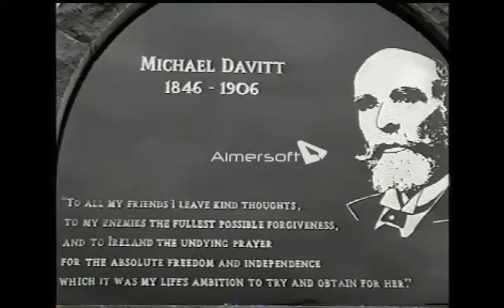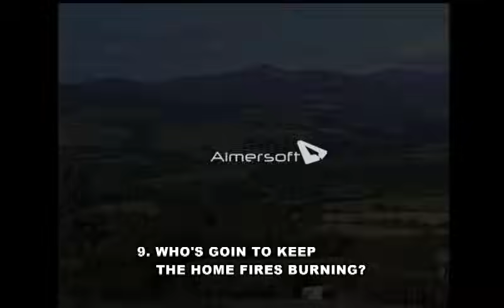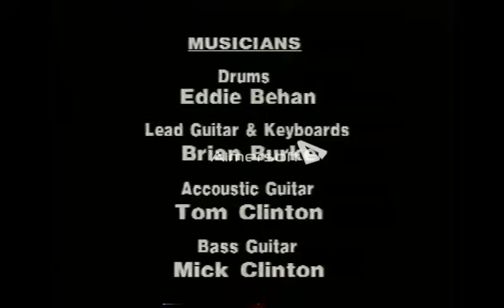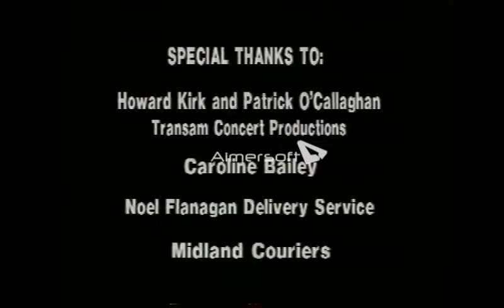Kevin Prendergast - Back To County Mayo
1) Our House Is A Home, Starts 0.00. 2) The Light In The Windows, Starts 02.58. 3) Peace To All The Nations, Starts 05.44. 4) My Old Leitrim Home, Starts 09.21. 5) Do What You Do Do Well, Starts 12.22. 6) Let's Go Back To County Mayo, Starts 14.50. 7) Ill Sing About Roscommon, Starts 17.35. 8) Red Is The Rose, Starts 20.16. 9) Whos Going To Keep The Home Fires Burning, Starts 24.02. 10) Whiskey In My Tae, Starts 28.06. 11) Lovely Inishowen, Starts 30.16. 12) The Winding Road To Kiltimagh, Starts 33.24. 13) The Grass Is Greener On My Side Of The Road, Starts 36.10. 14) My Connemara Shore, Starts 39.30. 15) Ireland Must Be Heaven, Starts 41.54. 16) I Can Feel Love, Starts 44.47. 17) Good Night Good Luck May God Bless You, Starts 47.26.